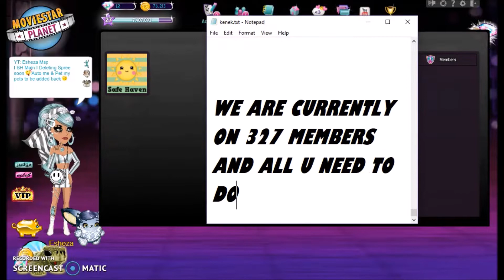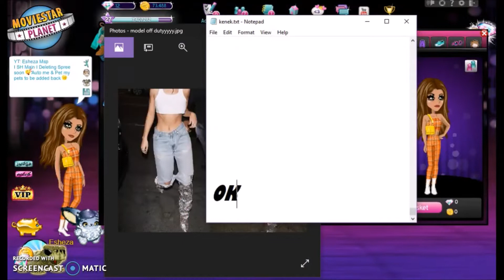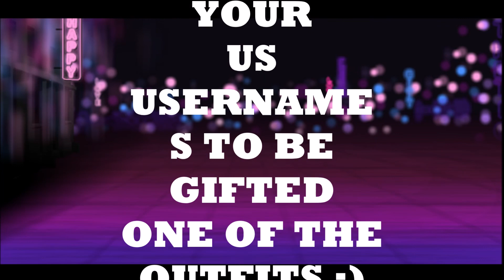Recreating Model Off Duty Looks Msp Version I Esheza Msp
I AM THE FIRST MSP YOUTUBER TO EVER MAKE THIS TYPE OF VIDEO SO PLEASE RESPECT ME BY GIVING ME CREDIT IF YOU CHOOSE TO MAKE "A MODEL OFF-DUTY RECREATION" AND PLS DO NOT COPY EXACTLY WHAT I DID, I GOT INSPIRED BY MY BEAUTY GURUS BECAUSE THESE RECREATIONS ARE VERY POPULAR IN THE YOUTUBE BEAUTY GURU INDUSTRY.

US MAIN: Esheza
US Backup: Shez(leftarrow)3
US Rare account: - Rxrx

SEND ME GIFT FOR MAILTIME!

IF YOU ARE ON THE US SERVER BE SURE TO JOIN "SAFE HAVEN" IN CLUBS!

BYEEEEEEE!